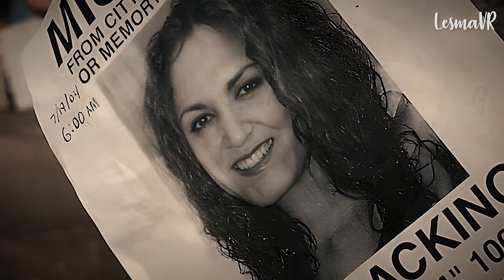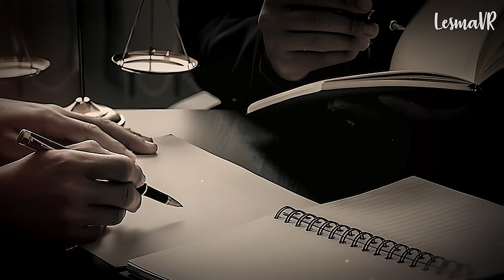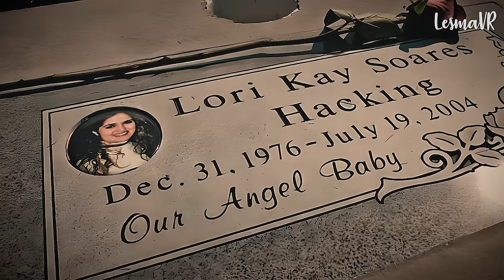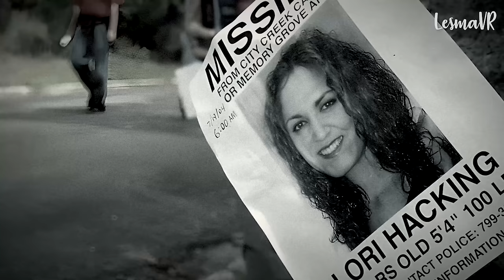RESUELTO: SU ESPOSO LA ASESINÓ Y luego participó en las búsquedas - El H0RRlBLE caso de Lori Hacking